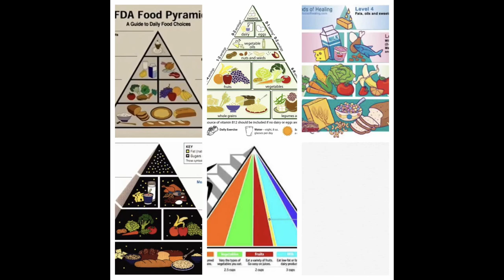Brian Sanders & the Sapien Diet Part 1: What are Humans Supposed to Eat?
I'm THRILLED to bring on one of my nutrition heroes, Brian Sanders!  Brian has a background as a mechanical engineer.
He has spent the last seven years of his life researching all aspects of nutrition and ancestral health all the while asking the questions: What is the root cause of disease? What foods should humans be eating to thrive?

In Part 1 of our 2 Part interview, we discuss the following questions:
What are humans designed to eat?
Is the Food Pyramid completely backwards?
How important is eating animal protein and saturated fat?
Tune in to part two as we dive into the Body positivity movement.